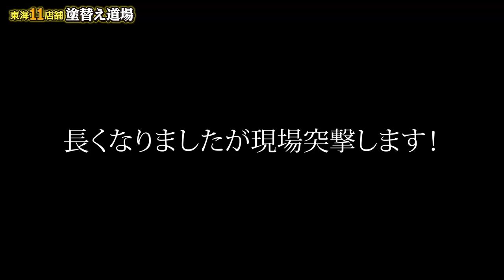とあるタレコミから事件発覚！クビになったはずの元社員が働いている疑惑！真実を確かめるため協力業者に突撃！